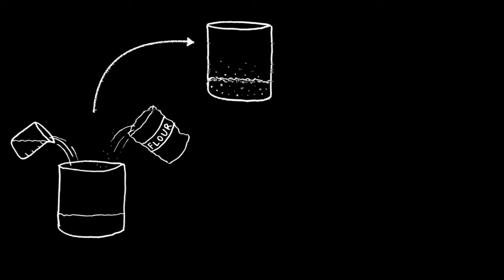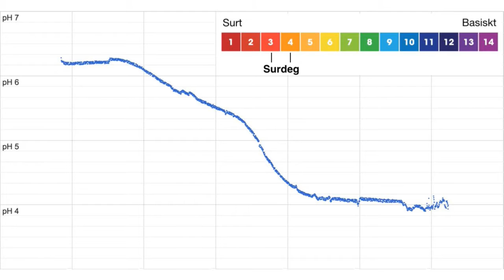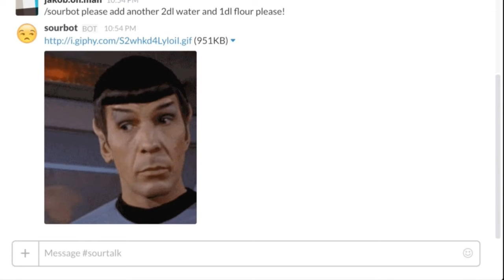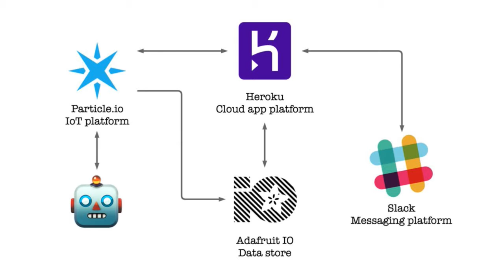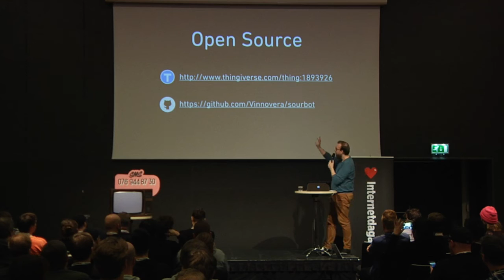Jakob Öhman - Internetuppkopplade surdegar - IND16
Co-founder of Vinnovera and maker by night with a passion for DIY electronics, 3D-printing, user experience, creative problem solving and pushing the limits of web development.